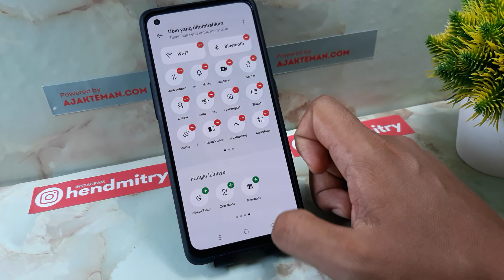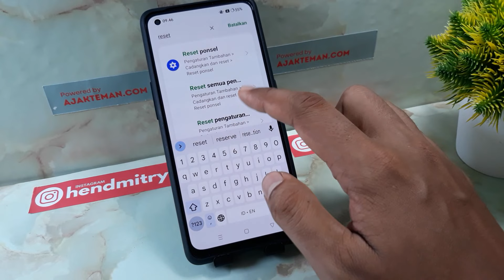Cara Mengembalikan Warna Hp Oppo Seperti Semula